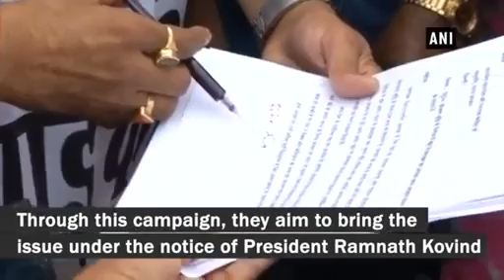Congress protests against fuel price hike in different parts of India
Frustrated by the fuels price hike, the Congress party workers held protests in different parts of the country on Tuesday.